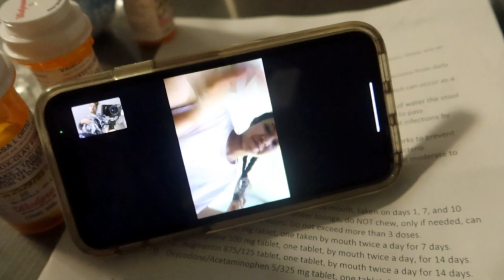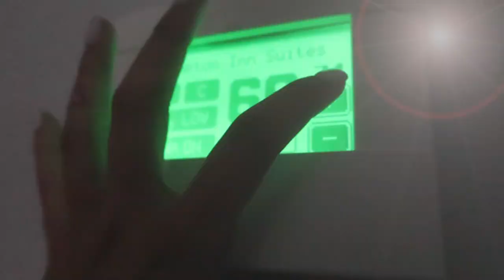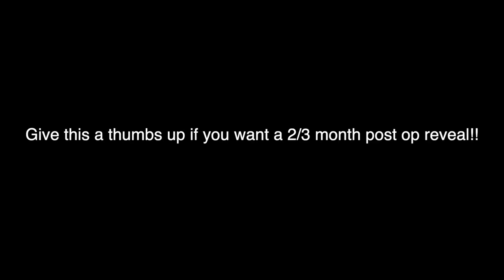VLOG: BREAST LIFT POST OP DAYS 1&2 ♡ Vanessa Lynn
A story time & vlog of post op days 1 & 2. I cant believe I left the second day all by myself! | Vanessa Lynn| WATCH MY LAST VIDEO

STALK ME!!!